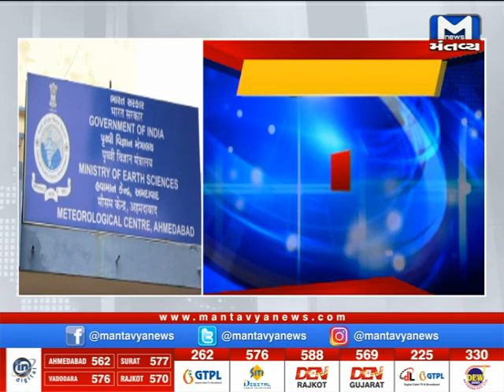રાજ્યમાં 5 દિવસ સામાન્યથી મધ્યમ વરસાદની આગાહી